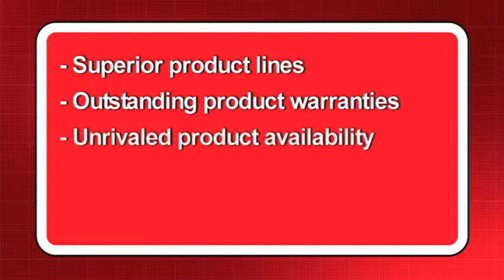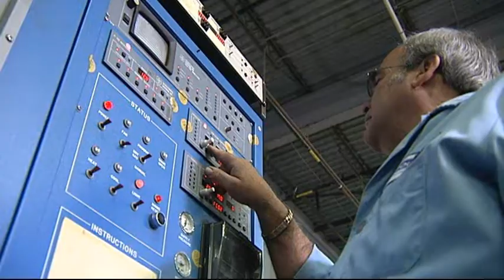Goodman CEO and President Dave Swift Tours Goodman Manufacturing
A tour of Goodman Manufacturing and a brief look at some of the components and technology that goes into their units.